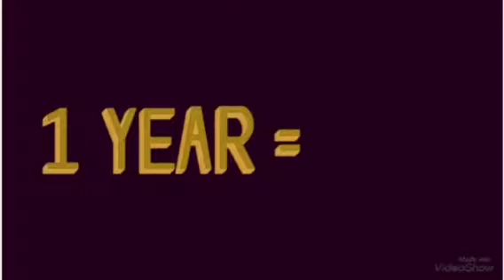Storybots time twelve months of the year in g major 50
Joey the object thingy